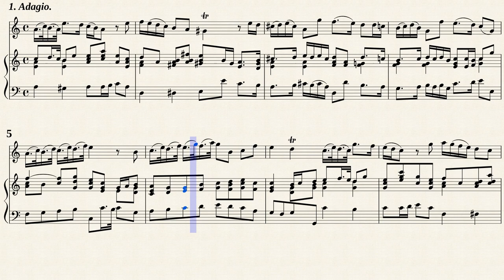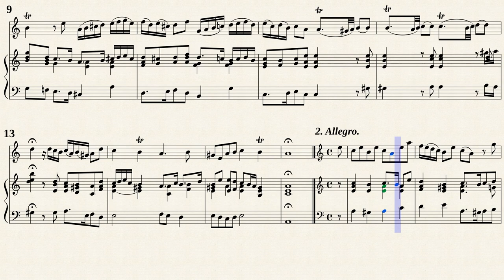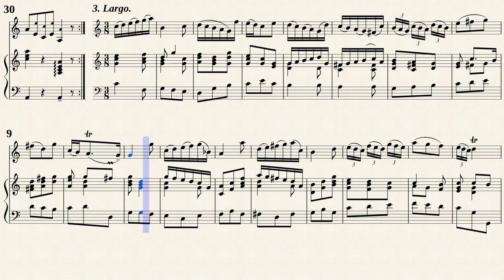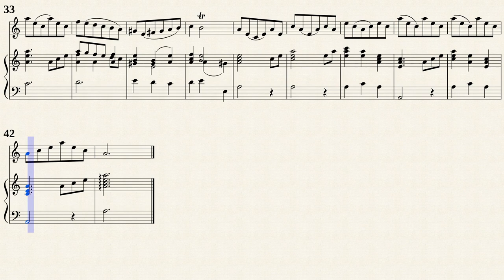Marcello, B. _ Cello Sonata Op.1 No.2 e-moll [Rec, Viol, Hch]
Arr. by : Walter Schulz (1893 — 1967)
Sonata No. 2 in e-moll
from " 6 Sonatas for Violoncello and Continuo, Op.1 "
Transposed for Recorder, Viola da gamba and Cembalo in a-moll
Public Domain